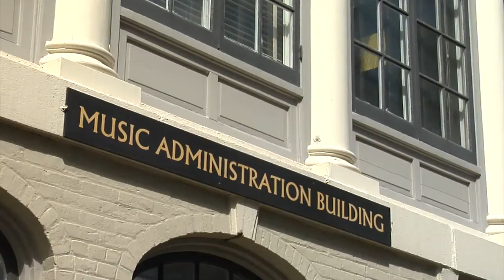New Home of the Bienen School of Music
Construction never truly stops at Northwestern University, but buildings do get finished. The Bienen School of Music's new 150 thousand square foot, 100 million dollar headquarters on the shore of Lake Michigan opened at the start of the quarter. Students and faculty are excited for a new era.
Pkg for Journalism 322 at the Medill School of Journalism